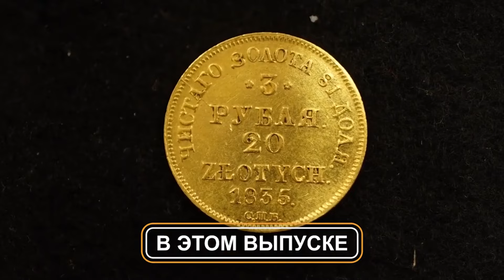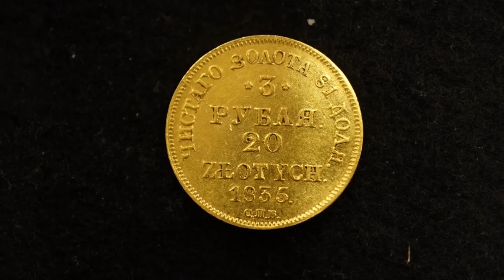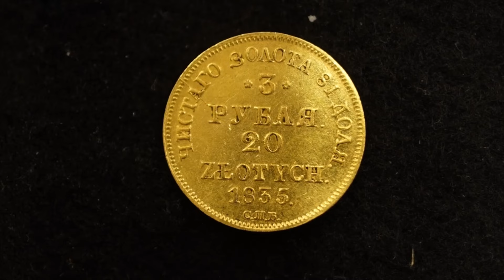Двойной номинал у редкой золотой монеты. 3 рубля и 20 злотых | Нумизматика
В этом видео Дмитрий Юрьевич рассказывает о редкой и необычной монете с двойным номиналом. Эта монета продолжает историю червонца в России и выпускалась для польских подданных